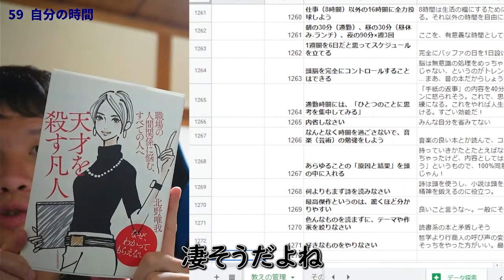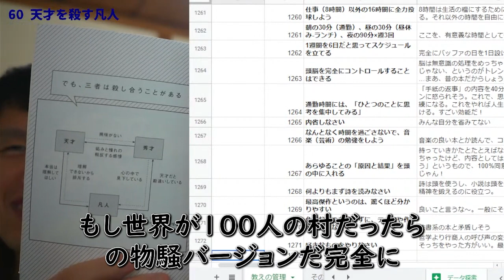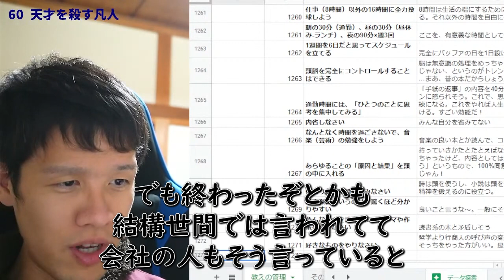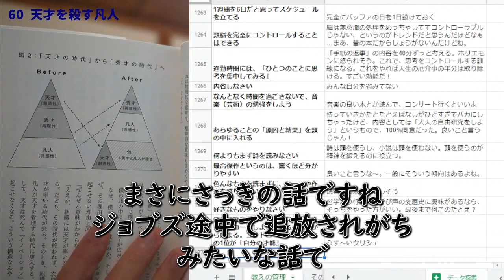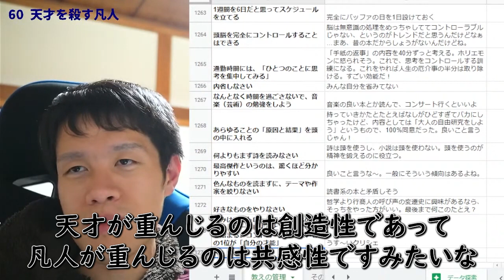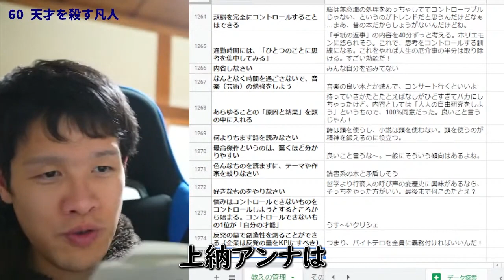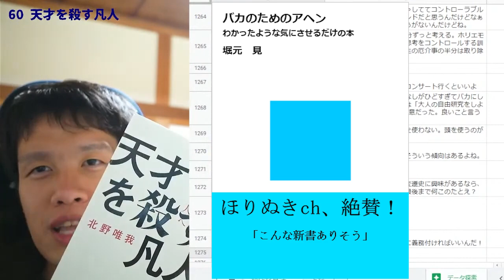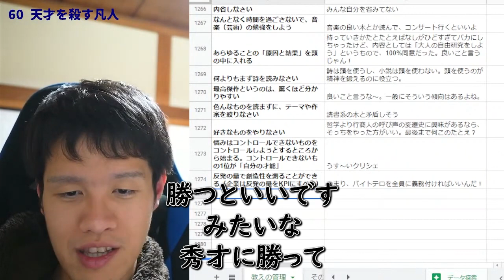【ビジネス書100冊】060（ステージ1）_天才を殺す凡人（著：北野 唯我）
著者の初書籍！『教養悪口本』予約はこちらから！

ビジネス書をひたすら読んで、教えを抽出してスプレッドシートにまとめていくライブ配信の切り抜きです。

ーーーーー
天才を殺す凡人 職場の人間関係に悩む、すべての人へ
北野 唯我  (著)

イノベーションのジレンマ
クレイトン・クリステンセン (著)

シュンペーター 経済発展の理論
J・A・シュンペーター (著)